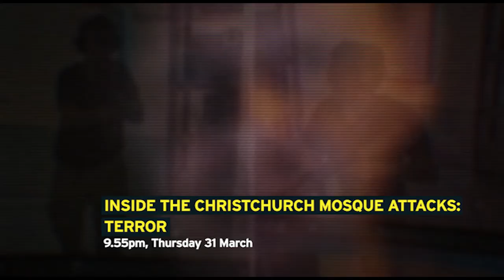Inside the Christchurch Mosque Attacks: Terror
In 2018, at the Al Noor and Linwood Mosques in Christchurch, New Zealand, an Australian white supremacist armed with automatic weapons perpetrated and live-streamed a terrorist attack in which 51 people were killed.

Award-winning journalist Patrick Gower looks at the complex issues highlighted by this horrific incident, asking difficult questions about the roots of radicalisation, errors on the part of the authorities, and other factors, such as social media, that may to some degree have contributed to the atrocity.

At the heart of this sensitive documentary are the stories of seven people whose lives were changed forever. Chilling accounts of the attack bring the horror vividly to life. Although the damage cannot be undone, is there useful knowledge to be gained?